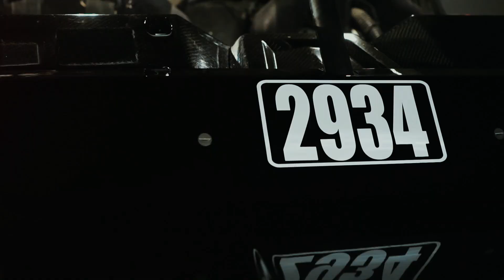PALMA ESCUDERIA / LOS BARRILES EAST CAPE 2023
Ksmx